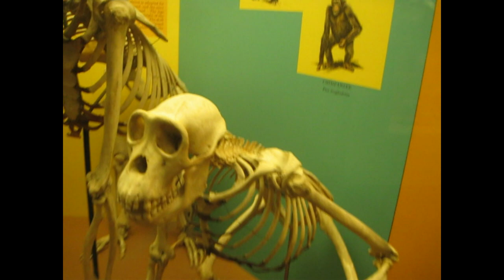Mysterium Tremendum - Mudcat and the Atlanta Horns featuring Mandi Strachota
From the Album 'Castaway (Original Cast Recording)'  (c) 2018 30 Miles Up / ASCAP

Model: KAT

Images: Mudcat, NASA, 'Conquest of Space' and 'Crash of the Moons' Public Domain

Mysterious tremendum, religion denies
We are monkeys, convinced we’re running the show

You give me thrills, Psycho spiritual ills
I received missives as kisses
From sisters beneath the stairs
If I could I would…   Purge this jealousness

If could remember why we changed our plan, what went wrong…
In the filth and the stream of murder we drown our song

I pray to understand … And I’m learning how to love

Hurricanes of fate, Oceans of free will
Flooding daydreams,
In the swollen tide of the present tense

Man prays for many things … Forgiveness from blame
Man will prey on most anything ….. Here and now is all we can claim

Mudcat:
Daniel Dudeck: Guitar, Vocal
Chad Mason: Piano
Eskil Wetterquist: Drums, Vocal
Jacob Holiday: Bass

Featuring:
Mandi Strachota: Vocal

The Atlanta Horns:
Joseph Burton: Trombone
Daryl Dunn: Saxophone
Mico Bowles: Trumpet

Recorded and mixed by Jeff Bakos @ Bakos Amp Works L5p, Atlanta, GA
Mastered by Jason Reichert

Horns Arranged by Joseph Burton